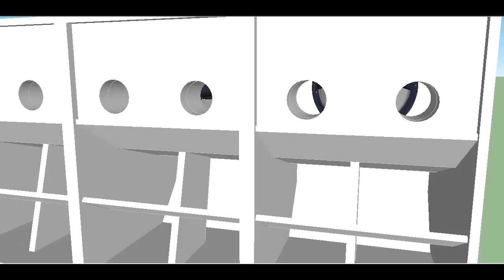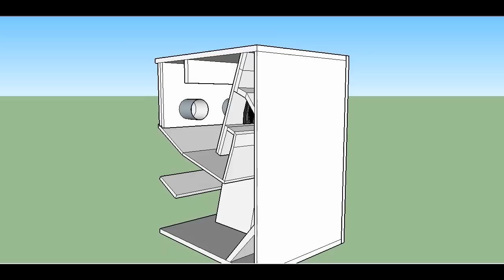Martin Audio WLX 18" Horn Subwoofer Box Plan